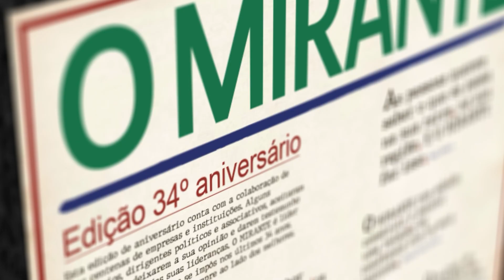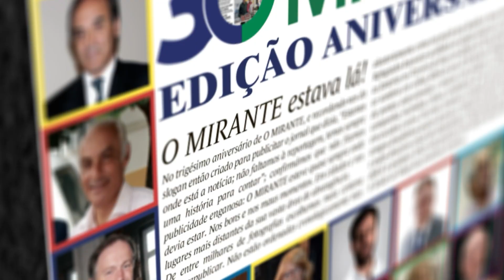Terminou mais uma edição da Feira Nacional do Cavalo na Golegã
O MIRANTE marcou presença no último dia da edição deste ano da Feira Nacional do Cavalo.

A edição deste ano da Feira Nacional do Cavalo, na Golegã, ficou marcada por homenagens, prémios e competições e pela transmissão em ‘streaming’ pela primeira vez. A organização do certame e a Câmara Municipal da Golegã estimam a presença de cerca de um milhão de visitantes entre os dias 3 e 12 de Novembro, sendo que o dia de maior afluência foi o dia 11, Dia de São Martinho. Aqui ficam algumas imagens do último dia da Feira Nacional do Cavalo de 2023.